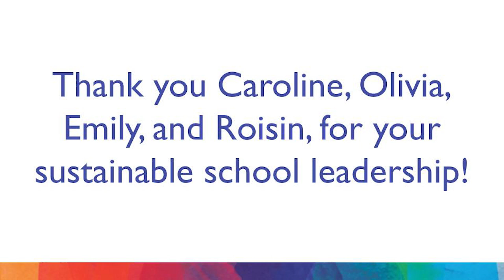Changemakers: Hillsdale High School Youth Climate Ambassadors (Excerpt)